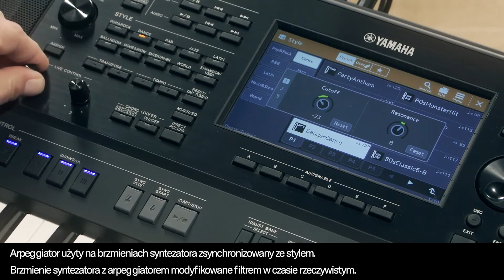Yamaha PSR-SX 700 / PSR-SX 900 - Arpeggiator i Filtr - tutorial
Fukcja arpeggiatora zsynchronizowana ze stylem. Brzmienie modyfilkowane w czasie rzeczywistym przy pomocy filtra.